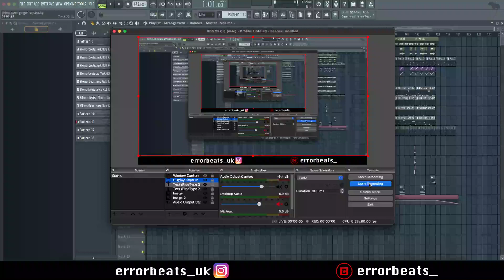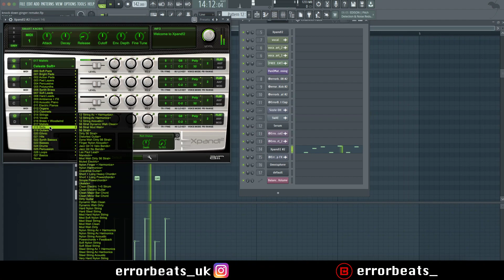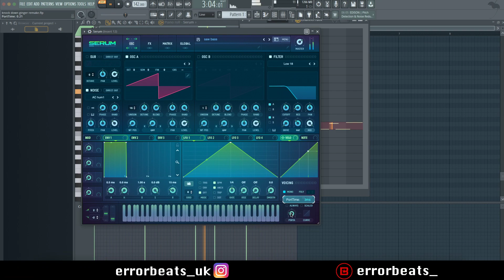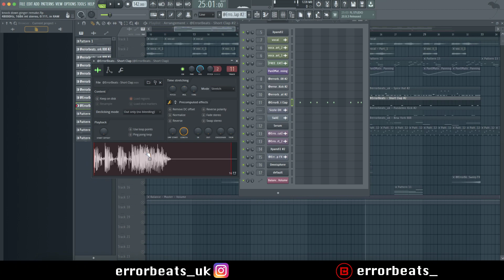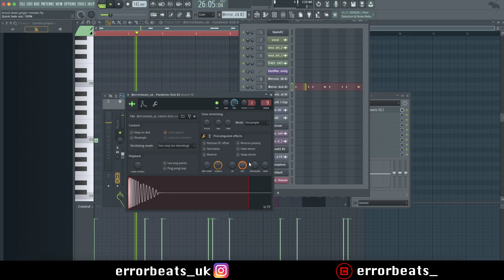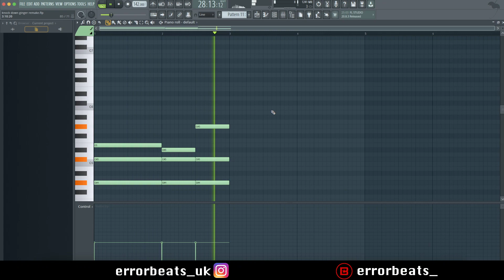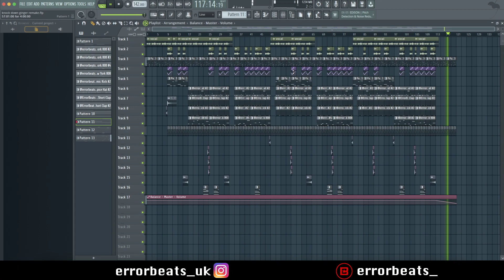2smokeyy - Knock Down Ginger | FL Studio Instrumental Remake | Reprod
Original beat produced by 3lackondabeat. The vocal sample is from Vegedream, Tayc - Pour nous The piano/arpeggio sound is from purity, but I don't own that so I used Xpand.

Breakdown - 0:00​​​​​​​
Full Beat - 9:32